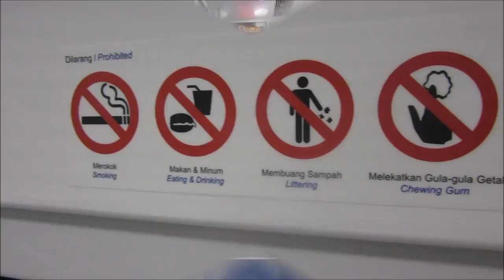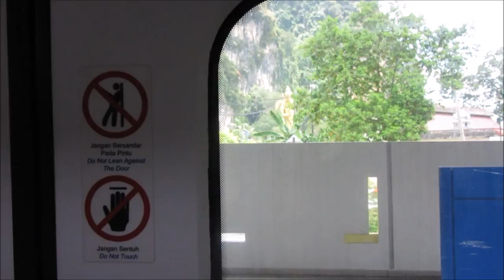KTM Train - Malaysia - Kuala Lumpur - Bahn - Railway - Vonat - Keretapi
From Batu Caves to Sentul. KTM (Keretapi Tanah Melayu) was previously known as the Federated Malay States Railways (FMSR) and the Malayan Railways Administration (MRA). In 1962, KTM rebranded itself to its current name. The company was corporatized in 1992, but remains wholly owned by the Malaysian government while introducing the modern transportation system known as Commuter Train.